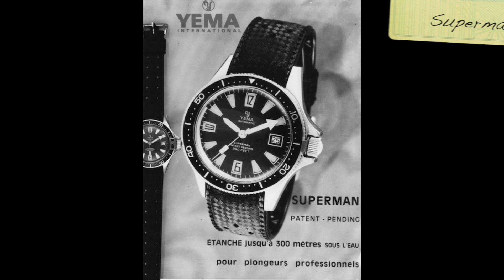Via parlo di YEMA anche se NON mi pagano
La grande storia di Yema inizia nel 1948 e sono sicuro che vi stupirà.
Buona visione!

✖️✖️✖️CONTATTI✖️✖️✖️

✖️✖️✖️LINKS UTILI✖️✖️✖️